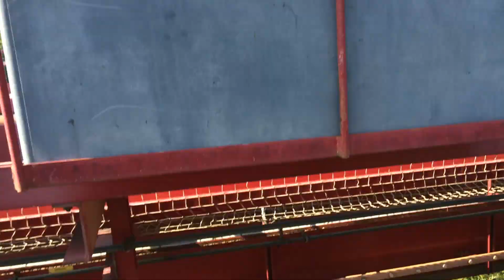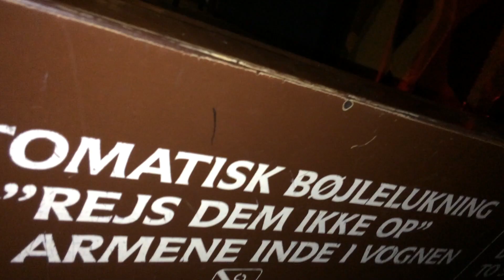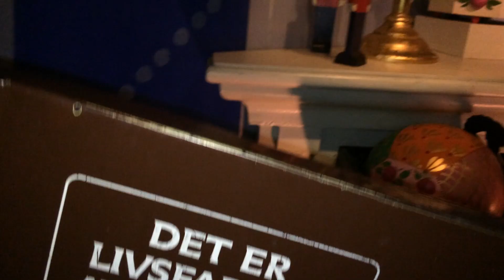hyggetur i Tivoli 2016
KLIK FOR MERE INFO

Tusind tak fordi at du så med i den her video, det betyder virkelig meget for mig.

Sociale medier:
-min anden instagram er privat, og er kun for mine venner og familie

Lidt om mig:
- Jeg har en lillebror og en lillesøster som jeg elsker af hele mit hjerte.
- Jeg er et meget travlt menneske og bruger det meste af min tid på gymnastik (5 gange om ugen) så det er derfor der går lidt tid efter de forskellige videoer.
-Jeg prøver at svare tilbage på alle kommentarerne i kommentar feltet.
-Skriv meget gerne videoforslag i kommentaren.

-Her til slut vil jeg bare gerne takke jer igen fordi at i altid støtter mig i Youtube!
-Det betyder utroligt meget for mig.

-Clara